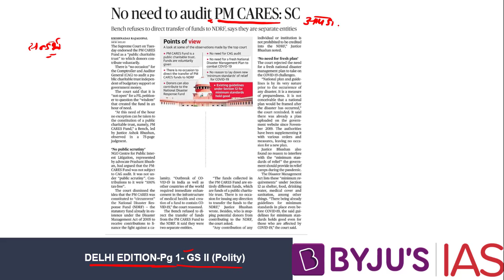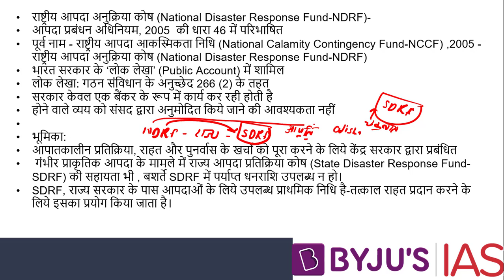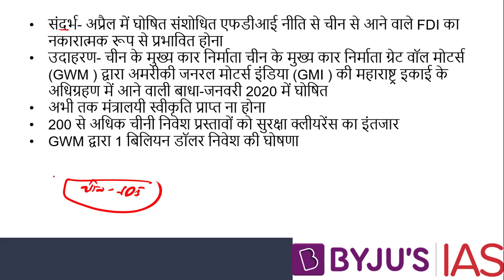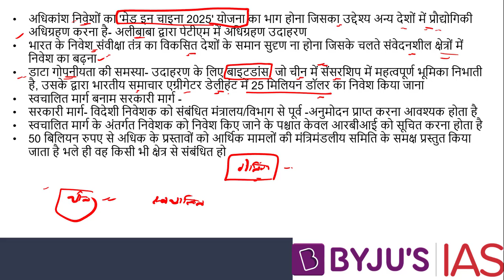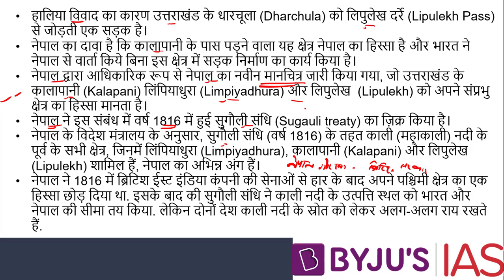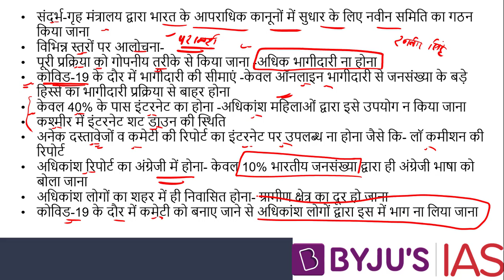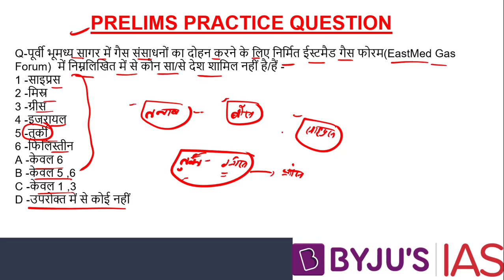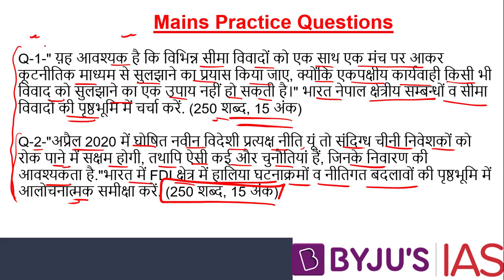समाचार पत्र विश्लेषण १९ अगस्त 2020 | Govt Exams | UPSC | CAPF | CDS | RBI | Other Govt Exams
In this lecture, we discuss news articles from The Hindu Newspaper for 19th August 2020 which are relevant from the perspective of UPSC, CDS, CAPF and several other government exams. The aspirants are advised to watch the entire video lecture for better understanding.